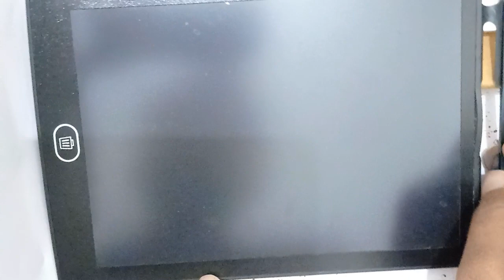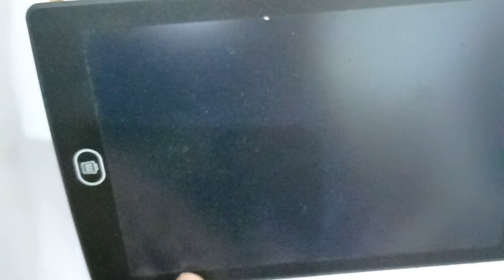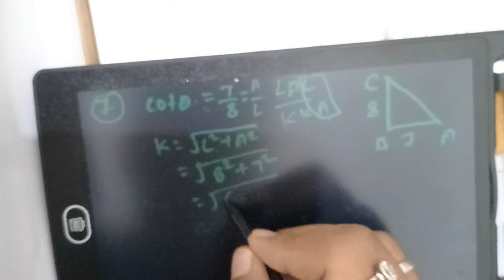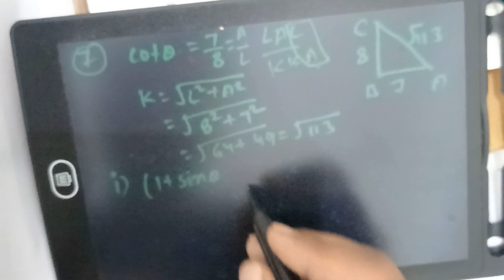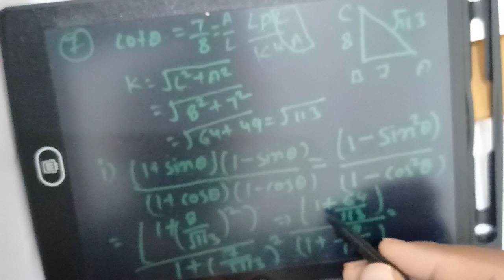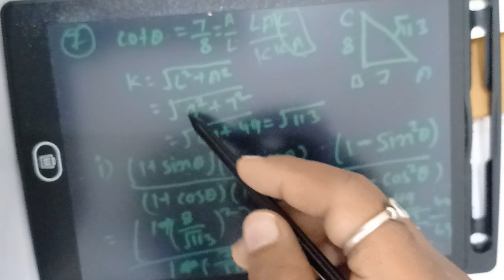Trigonometry Trigonometry Class 10 Chapter 8 | Maths Full Chapter❘ Concept/ Exercises/Basics/Hindi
Finally, we have created a video on Trigonometry in your high demand. You guys are facing problems with different questions and concepts but in this video, we have started with the concept so that you can understand the logic behind every calculation then we will learn how to draw trigonometry tables and then we will start with the exercises. Also, exercises 8.1, 8.2, has been covered with questions and solutions.

math
maths
mathematics
trigonometry
trigonometry basics
trigonometry concept
trigonometry in hindi
trigonometry introduction
Trigonometry Class 10 Chapter 8
Trigonometry Formulas
Trigonometry Tricks
trigonometry table